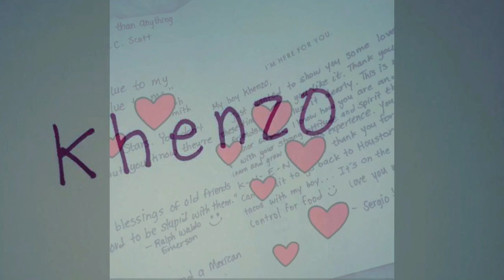Round #5 of chemo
Started my 5th and last round. Sorry for the late update!